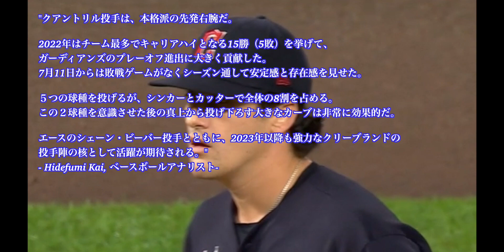【メジャーリーガーレジュメNo.94】“上から投げ下ろして15勝!” / カル・クアントリル投手（クリーブランド・インディアンス）/ 2022 投球ハイライト / 2023 WBC カナダ代表候補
メジャーリーガーレジュメ第94回
WBCプレーヤーズレジュメ第80回

■今日のプレーヤー
本日のプレーヤーは、クリーブランド・インディアンスの先発、カル・クアントリル投手だ。クアントリル投手はカナダ出身の27歳の右投手。2023年のワールド・ベースボール・クラシックにカナダ代表として登板する可能性が高い。

■KAISPOベースボールアナリストコメント
「クアントリル投手は、本格派の先発右腕だ。2022年はチーム最多でキャリアハイとなる15勝（5敗）を挙げて、ガーディアンズのプレーオフ進出に大きく貢献した。7月11日からは敗戦ゲームがなくシーズン通して安定感と存在感を見せた。５つの球種を投げるが、シンカーとカッターで全体の8割を占める。この２球種を意識させた後の真上から投げ下ろす大きなカーブは非常に効果的だ。エースのシェーン・ビーバー投手とともに、2023年以降も強力なクリーブランドの投手陣の核として活躍が期待される。」

■ストーリー
カル・クアンティル投手は当初、2013年のMLBドラフト26巡目でニューヨーク・ヤンキースに指名されたが、契約せず、スタンフォード大学に進学した。その3年後、サンディエゴ・パドレスが2016年MLBドラフト1巡目の全体8位で再び指名し、その時はサインをした。

パドレスのNo.12プロスペクトだったクアントリル投手は、2019年5月1日のアトランタ・ブレーブス戦でメジャーリーグデビューした。この試合に先発し、5回2/3を2失点、3奪三振と試合を作ったが、パドレスが5-1で敗れた。5月25日、対トロント・ブルージェイズ戦で5度目の先発マウンドに立ち、6回をわずか2安打3失点と好投し、MLB初勝利を挙げた。1年目のシーズンは18試合の先発を含む23試合に登板し、6勝8敗、防御率5.16で終了した。

2020年8月31日、トレード期限前に、パドレスからクリーブランド・インディアンスに超大型トレードで移籍することになった。2022年に最高のシーズンを送った。32試合の先発で186.1イニングスを投げで15勝5敗、防御率3.38と見事な成績を残した。15勝はアメリカン・リーグで4位にランクされた。

■MLB通算成績
2022年のシーズン終了時点で、MLB4シーズンにおいて113試合、471イニングスを投げて31勝16敗、防御率3.54、369奪三振を記録している。

KAISPO
日本語と英語でMLB、NPB、イチロー 氏、大谷翔平 選手、アーロンジャッジ 選手などの話題の選手や 高校野球 の情報を配信中。